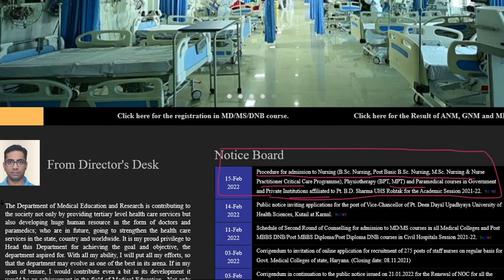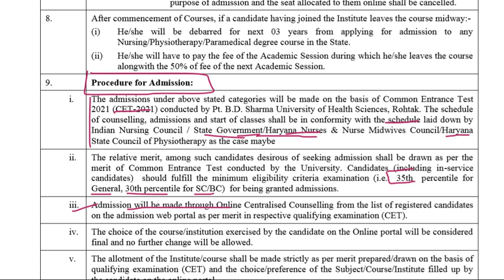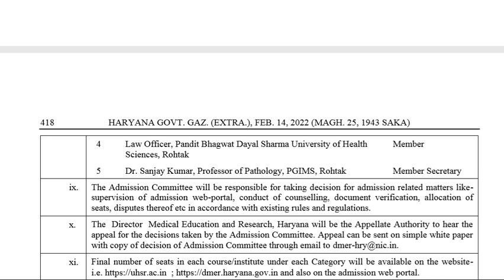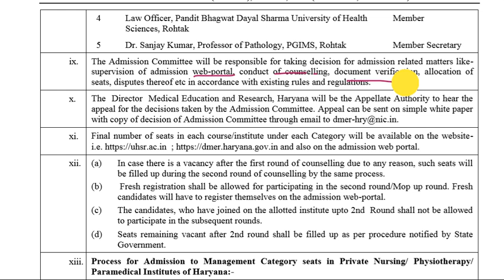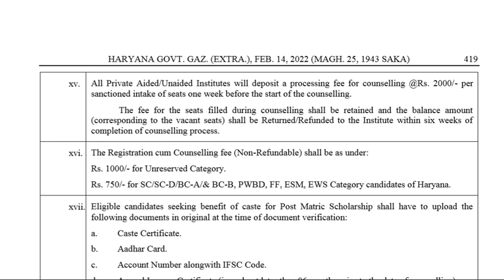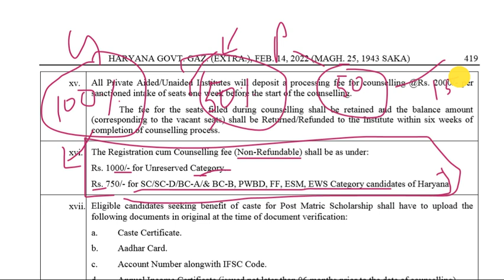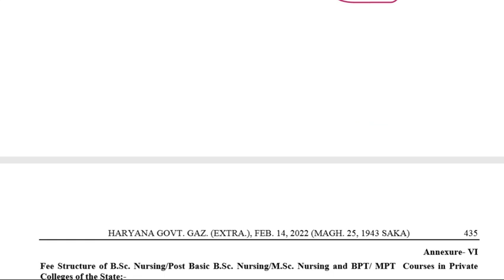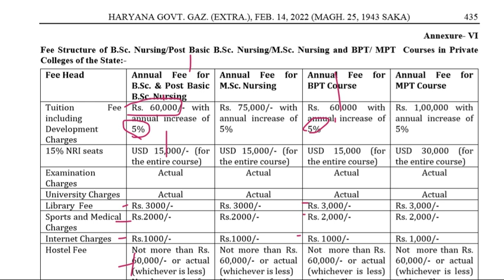PGI Rohtak BSc Nursing Counselling | Pgims rohtak paramedical | Pgims B.Sc Nursing|DMER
✔️✔️11th & 12th NCERT Based (PHYSICS, CHEMISTRY, BIOLOGY) Complete

Language - English

bscnursing, paramedical form out| pgi rohtak bscnursing pgims rohtak application form haryana government college

pgims rohtak exam pgims rohtak dance pgims rohtak admission